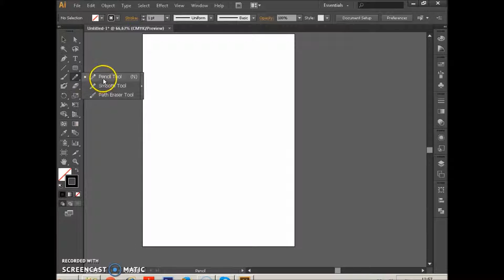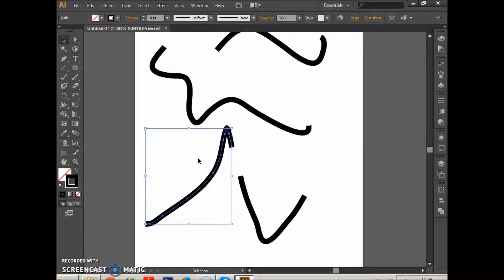Adobe Illustrator CS6 Ders 14 Pencil Tool - Smooth Tool - Path Eraser Tool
Pencil Tool - Smooth Tool - Path Eraser Tool